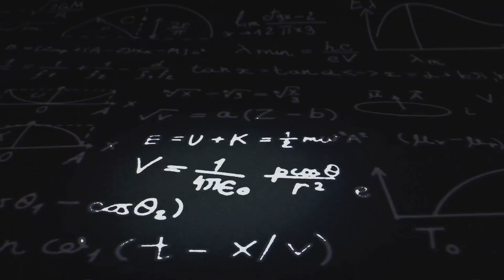Gravity: The Cosmic Glue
Gravity is the fundamental force by which all objects with mass or energy attract one another. It is responsible for the interactions between celestial bodies like planets, stars, and galaxies, as well as the falling of objects on Earth's surface. According to Albert Einstein's theory of general relativity, gravity is not just a force between masses but also a curvature of spacetime caused by those masses. This curvature dictates the paths that objects follow as they move through space, resulting in phenomena such as orbits and the bending of light. On Earth, gravity gives weight to physical objects and is responsible for holding the atmosphere and oceans in place.